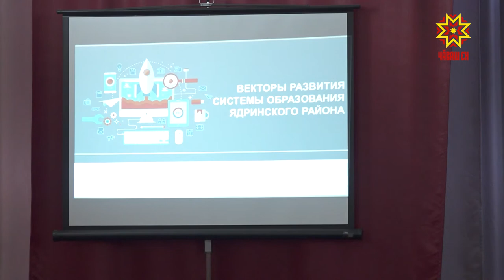Алла Салаева с рабочей поездкой посетила Ядринский район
Ключевые задачи системы образования обсудили в ходе рабочей поездки заместителя Председателя Кабинета Министров Чувашской Республики – министра образования и молодежной политики  Аллы  Салаевой в Ядринский  район. В повестке дня — посещение школы №3  и  местного  агротехнического техникума.